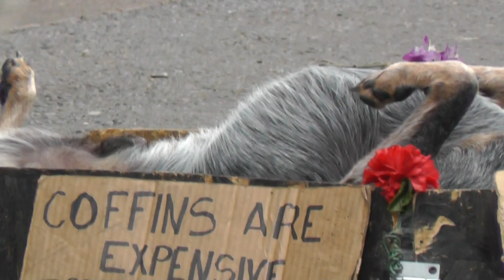Dead Dog on Bourbon Street - New Orleans !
Well ...  it plays dead for money... !   We saw its owner take at least $100 in an hour...  maybe even $150... possibly more  !!

Is it right ? is it cruel ? .. does the dog like doing it ? I'm not sure. what do you think. let me know.